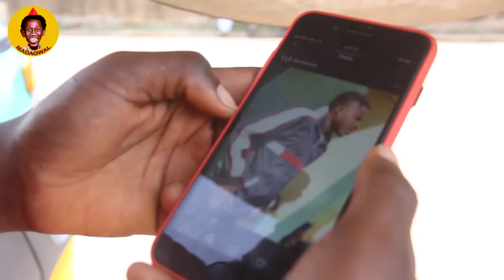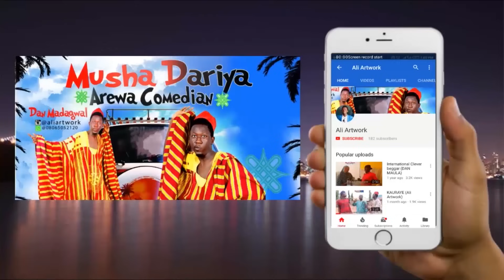Kalli Sabon Comedy Madagwal da Niga A Wajen Budurwa (Ali Artwork Comedy 2020)